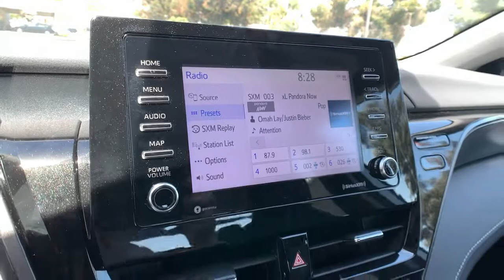2022 Toyota Camry Pasadena, Arcadia, Monrovia, Los Angeles, Alhambra, CA T22385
Celestial Silver Metallic New 2022 Toyota Camry available in Pasadena, California at Toyota Pasadena. Servicing the Arcadia, Monrovia, Los Angeles, Alhambra, CA area.

Toyota Pasadena
3600 E. Foothill Boulevard